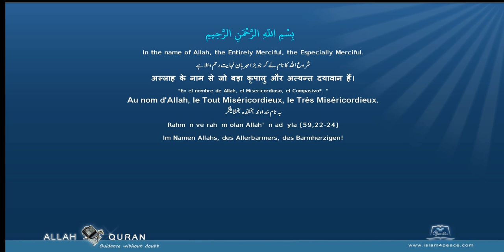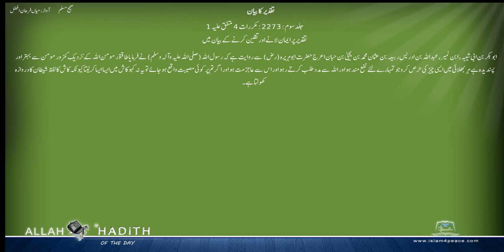Sahih Muslim Urdu صحیح مسلم اردو 048 تقدیر کا بیان